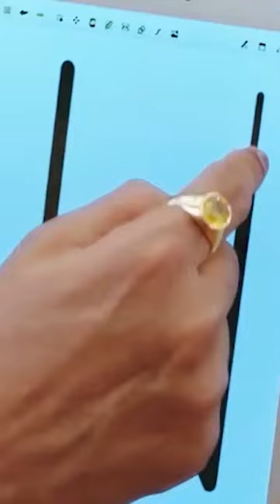Saadhi life Experience.....